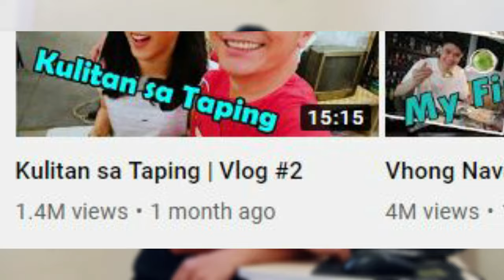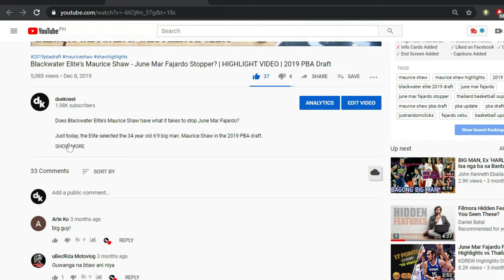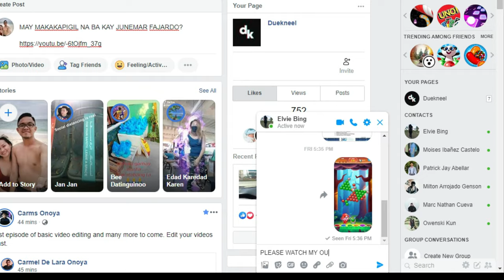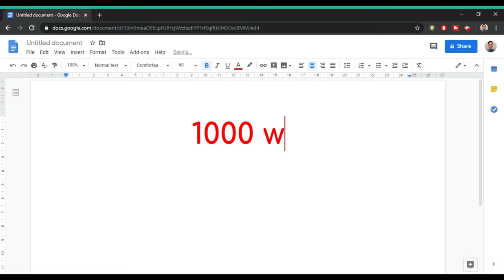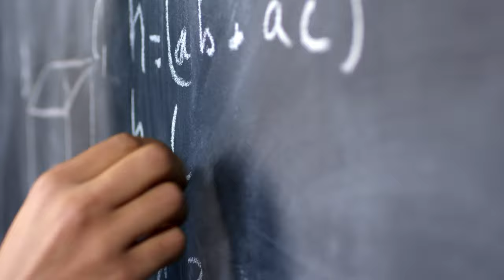How to GET 4000 WATCH HOURS on YOUTUBE and GET APPROVED FOR MONETIZATION | TIPS FOR SMALL YOUTUBERS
Here's the HOW TO GET 4000 WATCH HOURS on YOUTUBE and GET APPROVED FOR MONETIZATION | TIPS FOR SMALL YOUTUBERS video for small youtubers.

This video is especially for those channels with very few subscribers.

How to Reach 4K Watch Hours for Philippine Small and New Youtubers Community | Tagalog Case Study